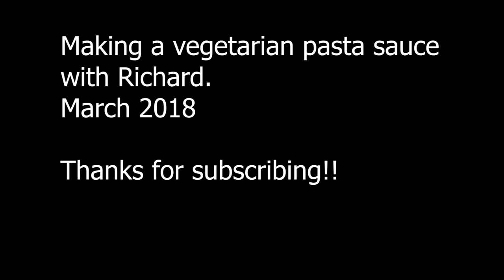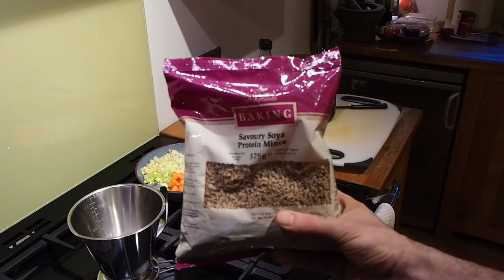Making an Easy Vegetarian Pasta Sauce with Soya Mince (TVP) - March 2018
Richard is making spaghetti with a vegetarian sauce using Soya mince, also known as TVP.  Easy to do, low in fat and very tasty. You don't have to use soya - you could use Quorn mince or even ground up nuts for the protein element.